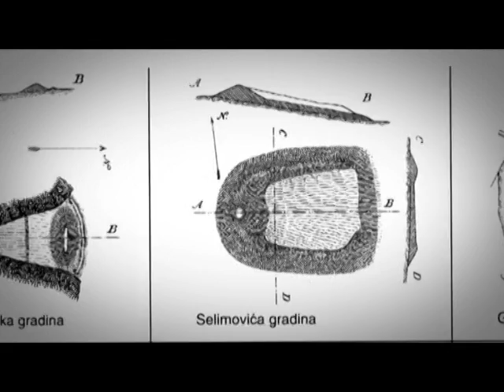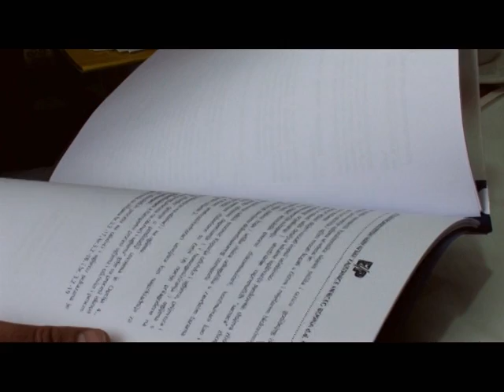Duvanjsko polje 1. dio